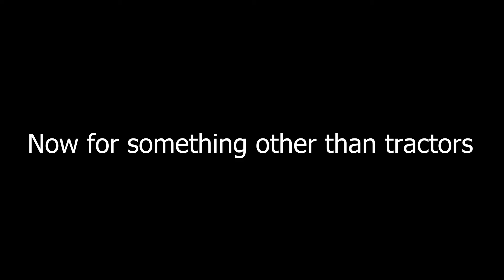2022 Southeastern Old Threser's Reunion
Walking around at the Southeastern Old Thresher's Reunion in Denton, NC